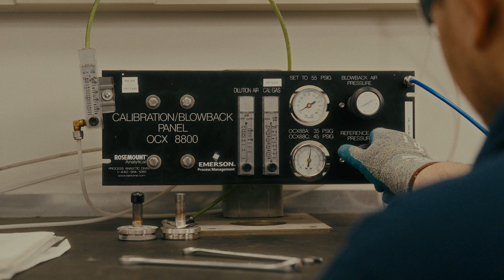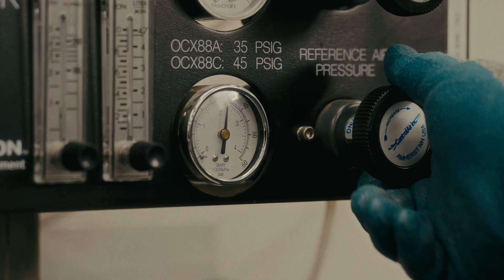Career Spotlight: Instrumentation Engineering Technology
Meet Wojciech, a graduate from NAIT's Instrumentation Engineering Technology program, who shines a spotlight on his career journey as a product support technician at Spartan Controls. Discover his insights, experiences and the exciting opportunities that this field offers. Get inspired and learn how you can follow in his footsteps to forge a successful path in the dynamic industry of instrumentation engineering technology.

MB01ZSD7FIL6ETJ